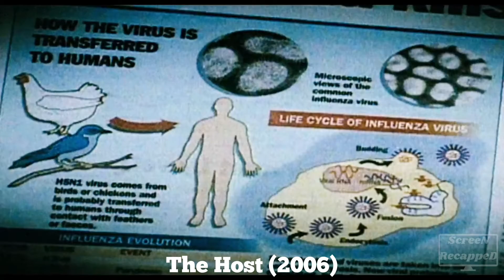Loving Family Rescues Victim From Clutches of Monster Emerging From Han River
A monster emerges from Seoul's Han River and begins attacking people. One victim's loving family does what it can to rescue her from its clutches.

On this channel I create for you movie recaps, movie review, movie recap, story recap, story recapped, recap, film recap, film recaps, recapped or quick movie reviews, as you like. There are many interesting films waiting for you.